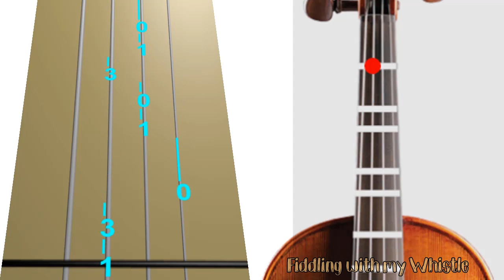Fairy Tale - Omnia - Violin - Play Along Tab Tutorial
Have fun.